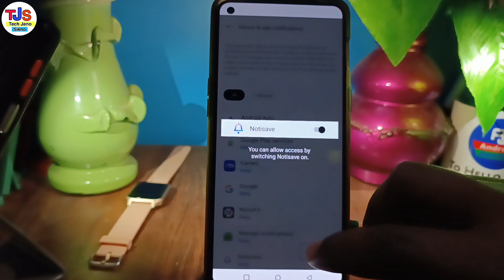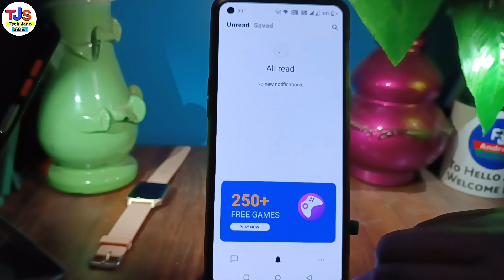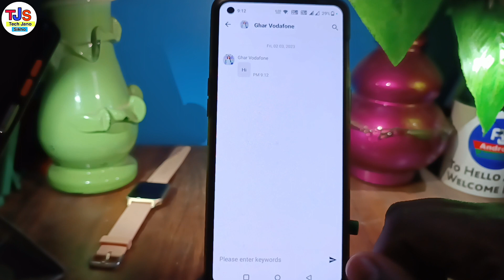How to read whatsapp Deleted Messages | whatsapp deleted message kaise dekhe 2023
How to read whatsapp Deleted Messages | whatsapp deleted message kaise padhe 2023

in this video i have discussed about how to read whatsapp deleted messages

TOPIC DISCUSSED 👇👇
whatsapp delete message seen
whatsapp deleted messages recovery whatsapp deleted messages kaise padhe
whatsapp delete message recover
read whatsapp messages without sender knowing
whatapp tips